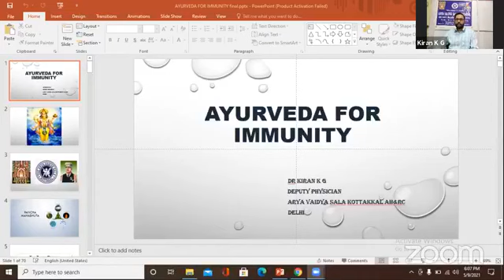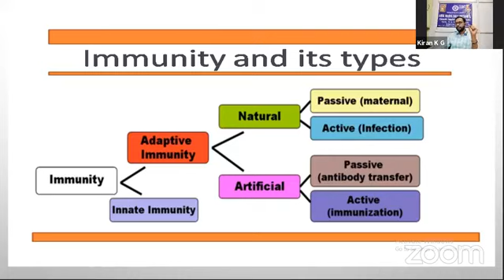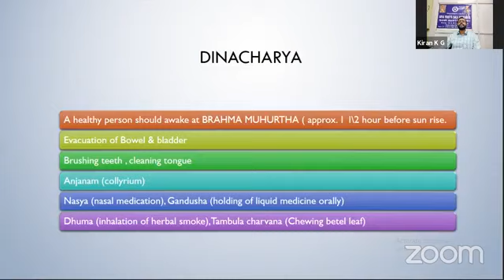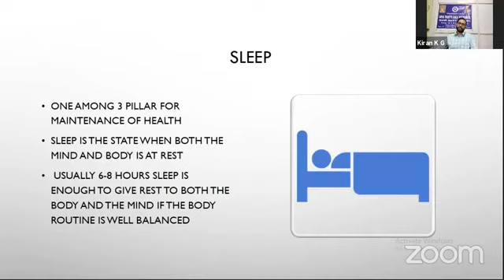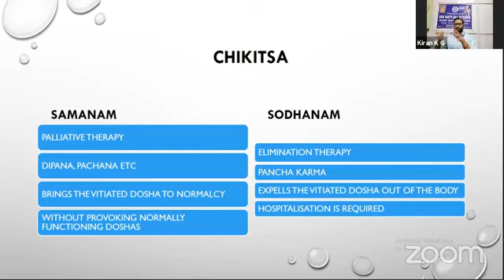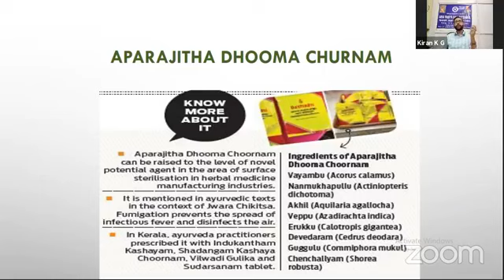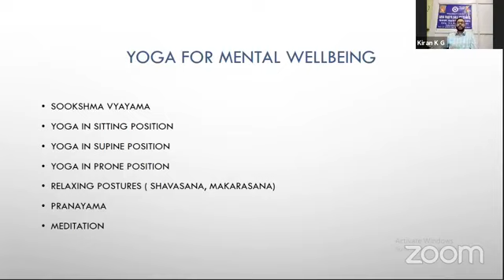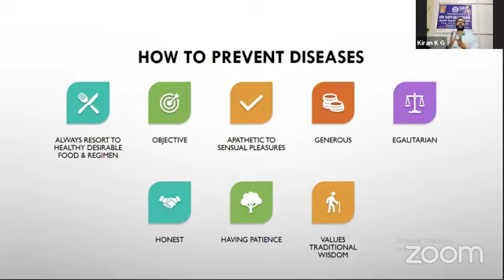Health Talk || Ayurveda For Immunity By Dr.Kiran K.G.